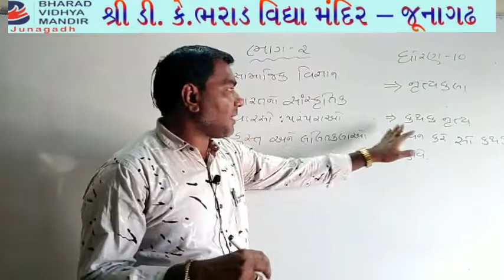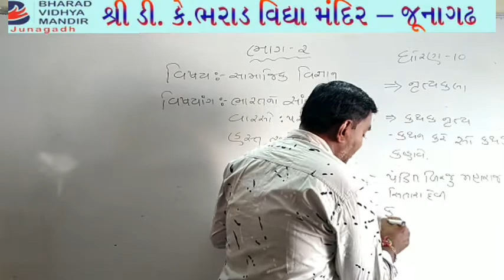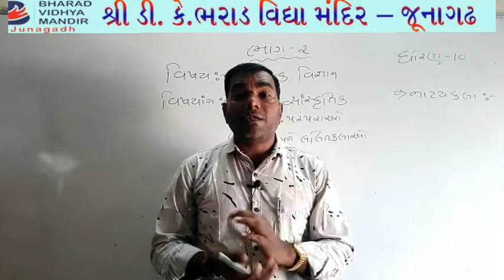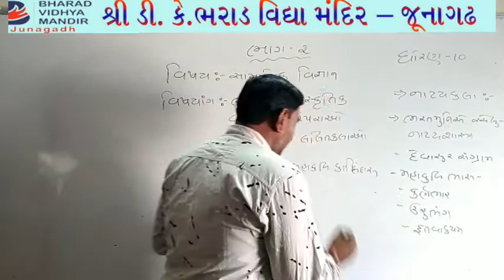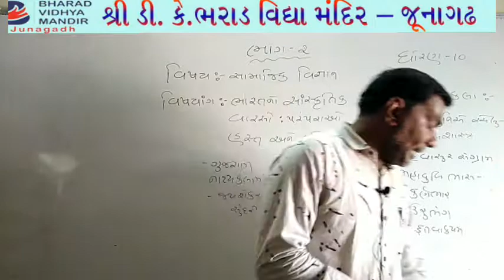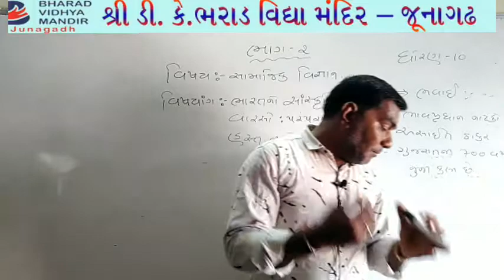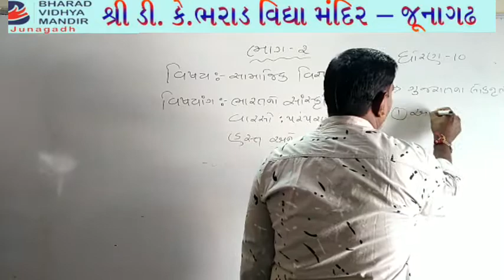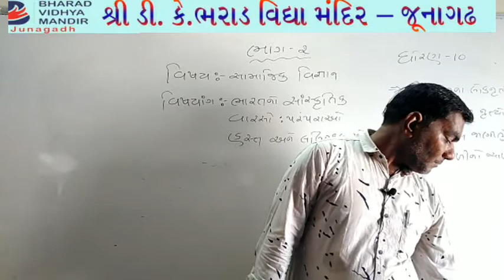ધોરણ 10 : સમાજ પ્રકરણ 2 : ભારતીય સંસ્કૃતિક વારસો - ભરાડ વિદ્યા મંદિર જૂનાગઢ